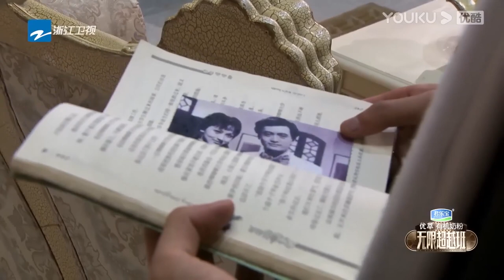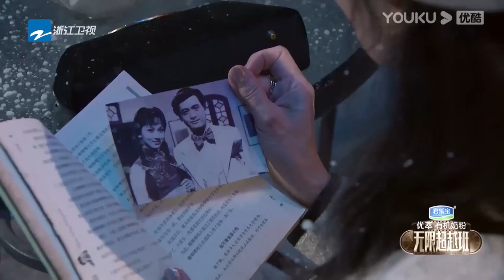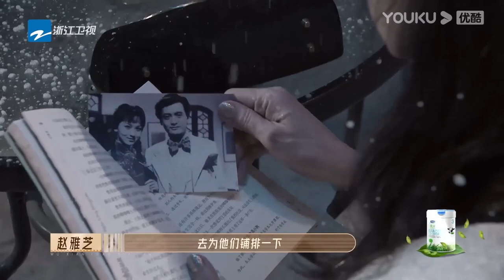郭曉婷走心演繹馮程程，be美學破碎感拉滿，隔著屏幕都感受到心碎|《無限超越班》